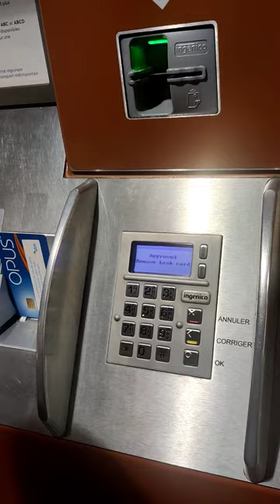STM | Opus card | Reloading | Canada diaries Telugu vlogs